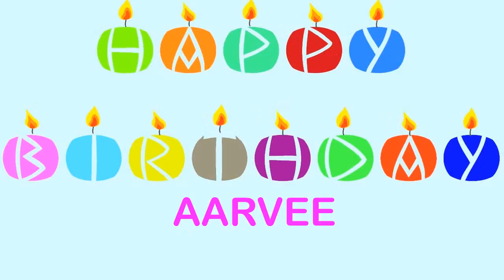Aarvee Wishes & Mensajes - Happy Birthday